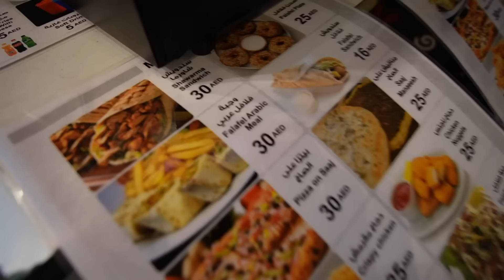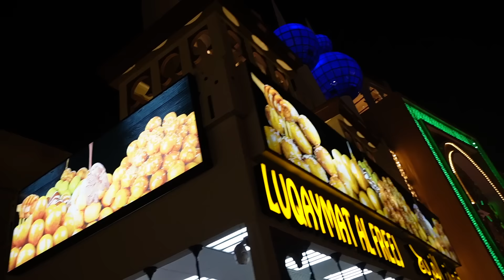TRYING MIDDLE EASTERN STREET FOOD IN DUBAI!!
we tried allll the middle eastern foods at global village in Dubai!!!

MAIN CHANNEL @montanaandryan